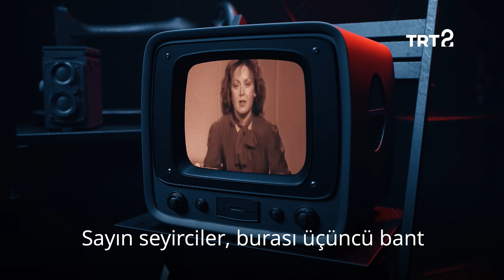TRT Geleceğin İletişimcileri | Fragman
TRT Geleceğin İletişimcileri heyecanı, 16-20 Kasım tarihleri arasında TRT 2'de! 🎉
Sektörün önemli isimleri ile söyleşiler, canlı yayınlanacak ödül töreni için bizimle kalın. 📽️